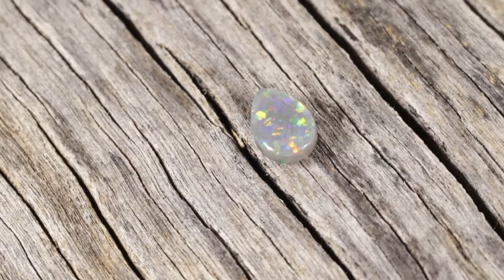Blc1157 - Single Opal Cut and Polished, Lightning Ridge, Australia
A bright gem piece of seam opal from Lightning Ridge, Australia. Cut and polished to bring out the stones lustrous inner colours. Interested? and check the sku number to see if the product is still in stock.